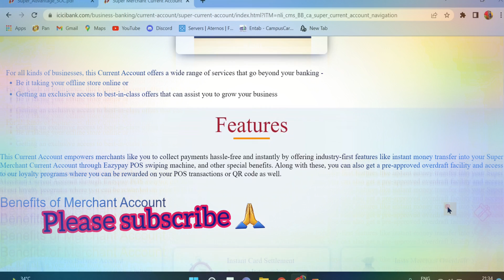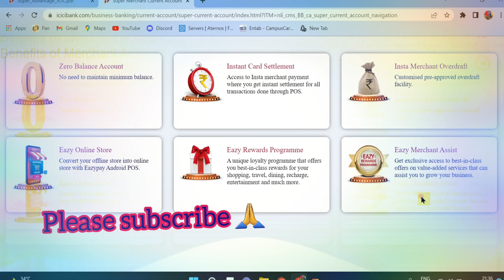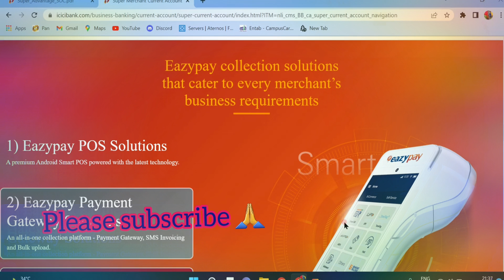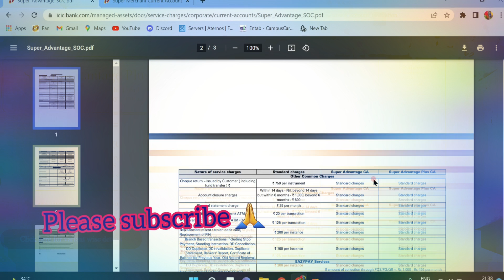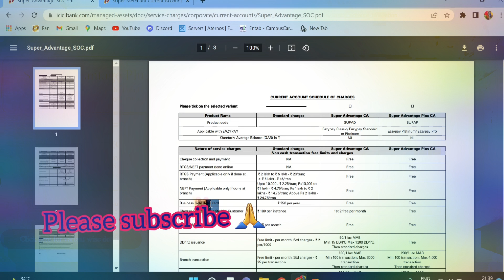ICICI Bank ZERO Balance Current account || Unlimited Cash Deposit & Free IMPS Zero Balance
ICICI Bank ZERO Balance Business current account || Unlimited Cash Deposit & Free IMPS Zero Balance

Banking awareness
banking course
banking knowledge
banking video
General Banking awareness
People also ask
What are the research topics in banking?
Which YouTube channel is best for banking?
How can I prepare for banking?